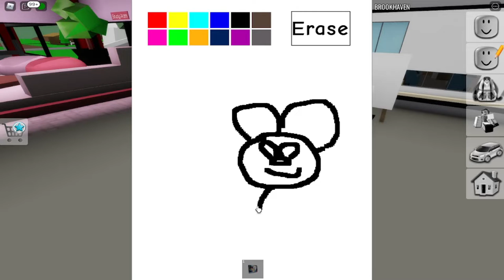Roblox Gameplay : Brookhaven Girlfriend Boyfriend ❤